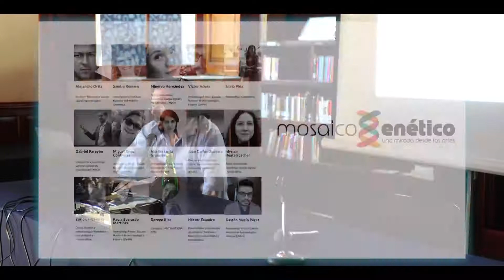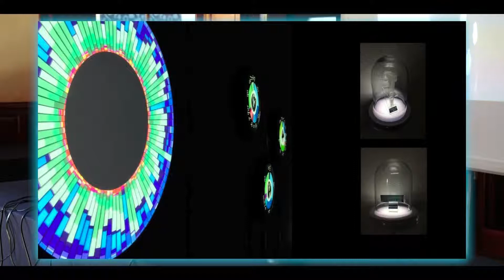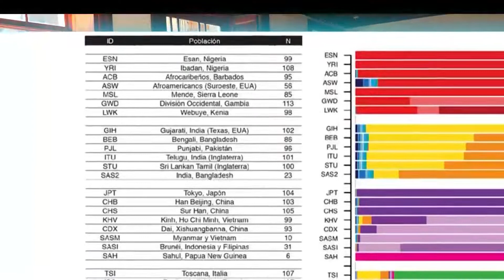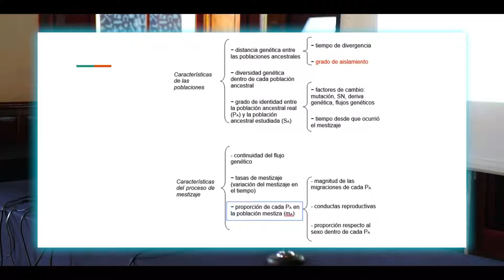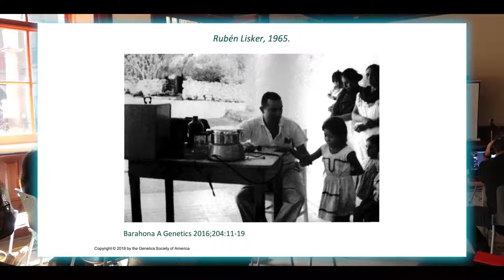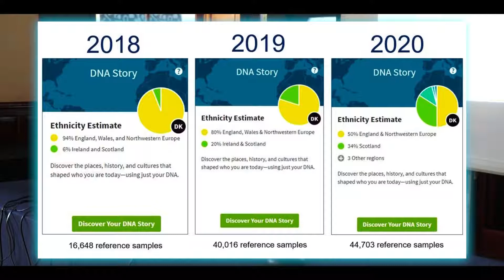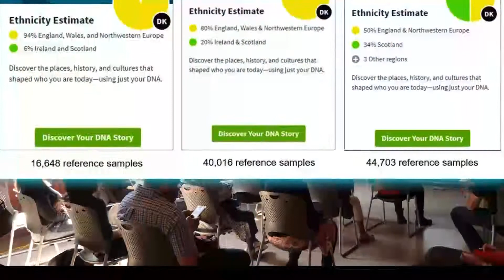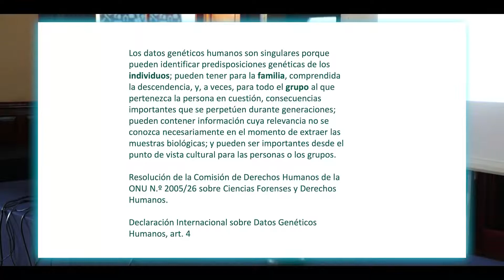Conferencia "Genómica y antropología" de Víctor Acuña Alonzo, ENAH.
Mosaico genético en México: una mirada desde las artes*

Museo Nacional  las Culturas del Mundo.

“Genómica y antropología: identidades y representaciones de lo personal a lo
nacional”
Mi charla retomaría un poco el eje, el concepto original de “Mosaico” entonces explicar
nuevamente para el público, dado que probablemente nadie conoce el proyecto o muy
pocos que lo vean y asistan, entonces explicar el tema de los estudios de ancestría, la
genómica en el 2020 – 2021, las implicaciones y por qué en este proyecto se tiene como
objetivo hacer este experimento de que la gente reciba esta información, hacer el ejercicio
de divulgación y que luego proponen una obra.

* FORDECYT-PRONACES Nº 315481